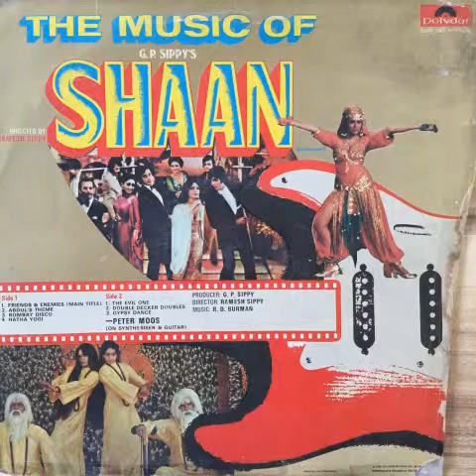R D Burman, Peter Moos - Hatha Yogi (The Music Of Shaan)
if you want to purchase any records/cassettes of my youtube uploads, please write to  - digginginindia AT gmail DOT com

(please note - some of the uploaded records may not be available for sale as they may be in my personal collection, but most of them are for sale)

i have a record store in new delhi, please write to me to get more details on that

hope you enjoy the tunes!

nishant